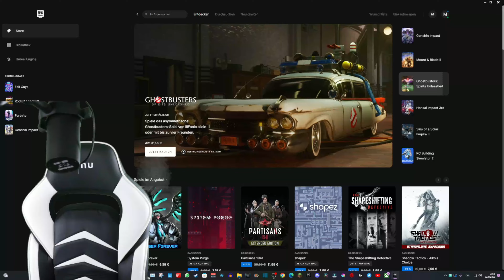Ich spiele Fall Guys 😱😂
Hi Leute, 👋
Wenn ja dann könnt ihr auch gerne einen Like und ein Abo da lassen.👍🤗